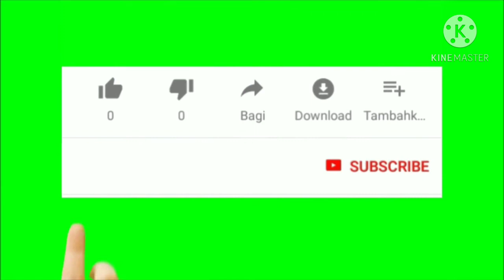karnataka's Modern agriculture technology part-2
indian modern agriculture technology#karnataka agriculture#paddy agriculture.